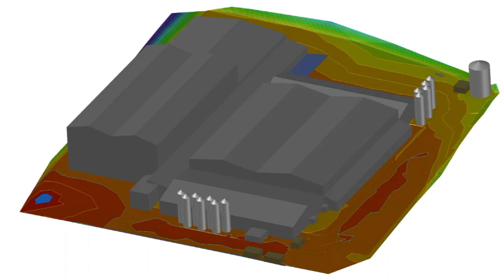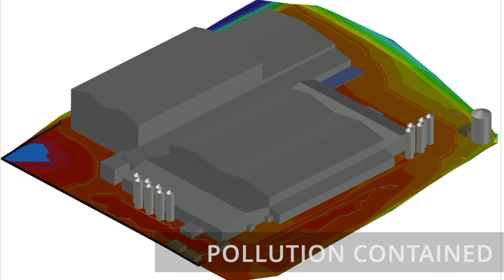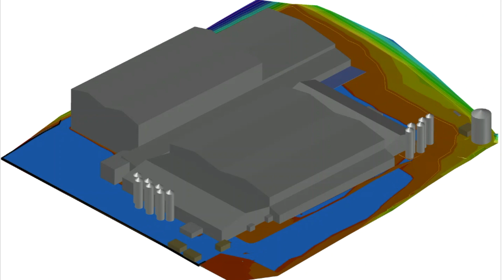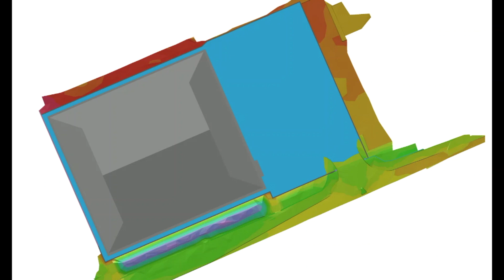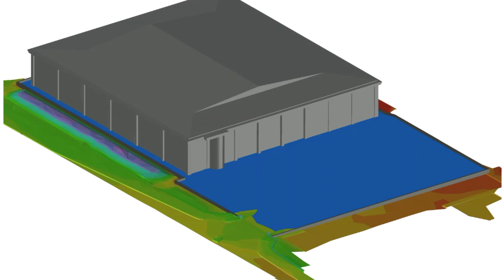Water Pollution Risk Assessment Spill Mapping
Examples of Spill Mapping from two of our recent projects.

You will discover more about the ultimate alternative to Penstock Valves, the water pollution containment devices that we manufacture and supply

There is a ​lot more information about this important subject, including the latest water pollution prevention news on our blog, you can check that out

And we offer our making Water Pollution Prevention Pay guide for free

If you have any questions or require any further information please do not hesitate to call on 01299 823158